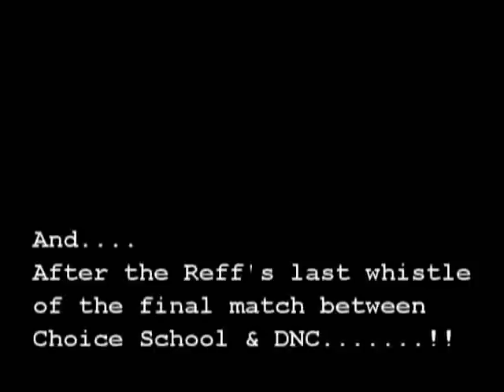Drona Soccer Fest!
This is what I have to offer for this amazing event, which took place in ma school!
Thank you ALUMNI ASSOCIATION!!
Thank you Brother!!
Thank you Coach!!
Thank you DNC!!!

P.S :  I DO NOT own the sound tracks in this video!